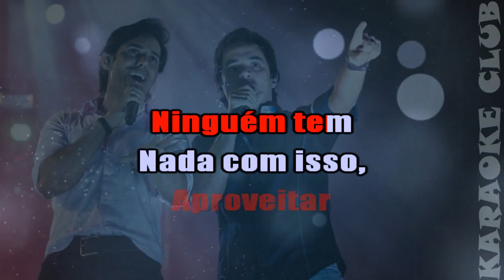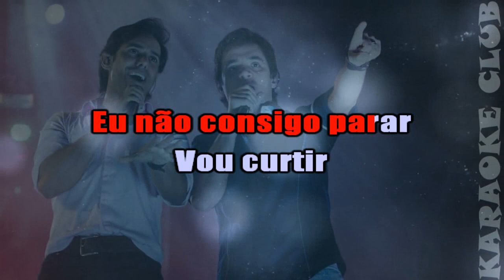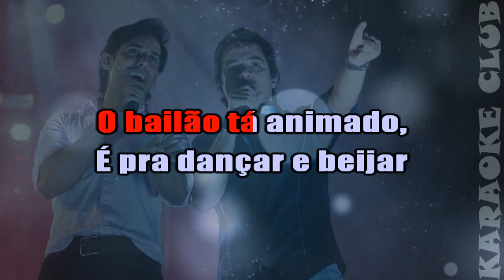GUILHERME E SANTIAGO - SOLTEIRO SIM, SOZINHO NUNCA ( KARAOKÊ )